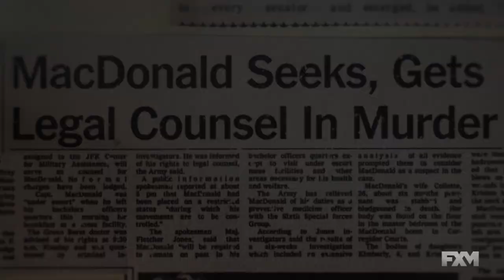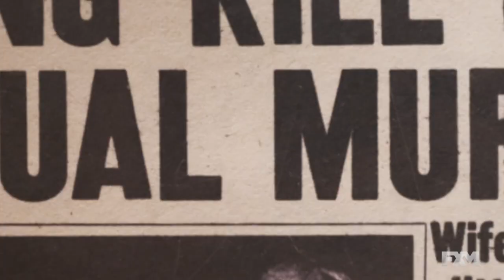FX Special Look: A Wilderness of Error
From Emmy® Award winning producer Marc Smerling, Emmy Award winning studio Blumhouse and UCP, comes a five-part documentary series, A Wilderness of Error, based on the best-selling book by filmmaker and author Errol Morris who also appears in the series.

When Army surgeon Jeffrey MacDonald is sent to prison for killing his family, a storm of swirling narratives challenges our very ability to find the truth all the while overshadowing a chilling possibility: MacDonald may be an innocent man.

Marc Smerling directs, and executive produces the series alongside Blumhouse Television and UCP, a division of Universal Studio Group. Additional executive producers include Michael Jackson and Rachael Horovitz, who acquired the rights to the book; Jason Blum, Jeremy Gold, Marci Wiseman, Mary Lisio, Dawn Olmstead and Jessica Grimshaw.

A Wilderness of Error will premiere on FX on September 25, 2020.